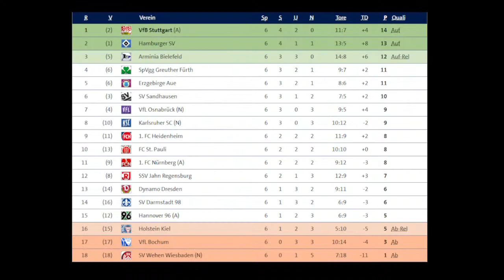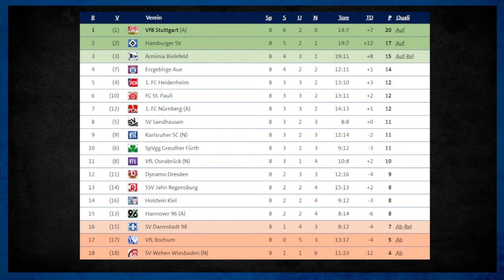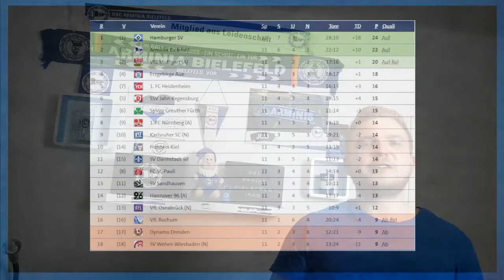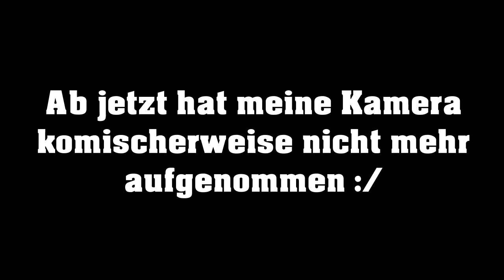(Teil 2) XXL DSC ARMINIA Saisonanalyse (Spieltage 6 - 12)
Heute gibt es den zweiten Teil der XXL Saisonanalyse der Saison 2019 / 2020.